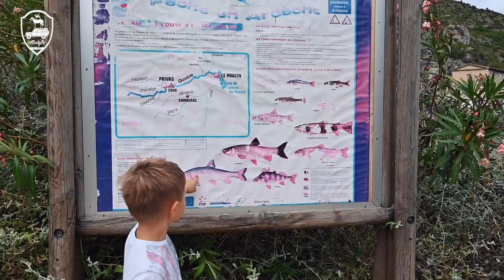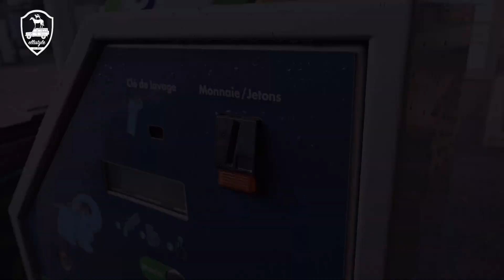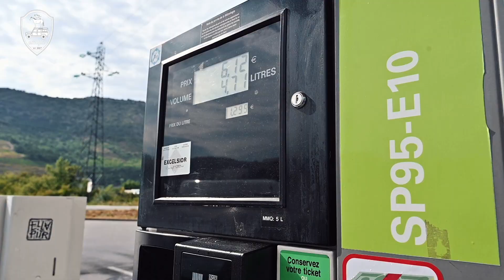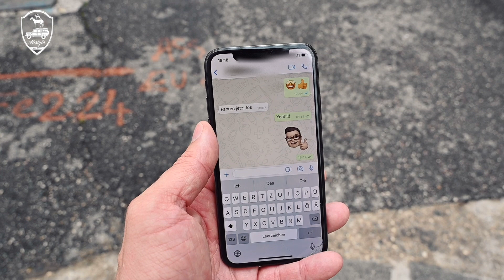Frankreich | Offroad durch die Pyrenäen (Episode 1)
Über die Pyrenäen wollen wir mit unserem Land Rover Defender vom Mittelmeer bis zum Atlantik fahren. Der Start unserer Offroad-Tour läuft allerdings nicht nach Plan. Bereits am ersten Tag haben wir in Frankreich eine Autopanne und bleiben liegen.

Wir lieben es zu reisen, neue Orte zu erkunden, andere Menschen und ihre Geschichten kennenzulernen, Tiere zu entdecken und einfach die Natur zu geniessen. Jeder hat seinen Style die Welt zu erkunden. Ihr habt euren Style und wir haben unseren. Wenn ihr wissen möchtet wie unser Style aussieht, dann folgt uns doch einfach auf ellistyle!